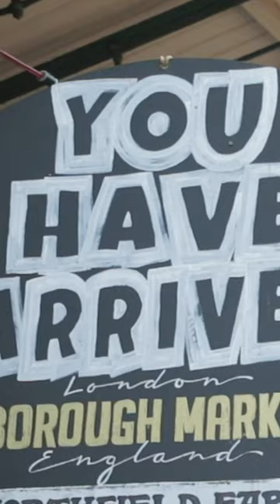Using surplus food in fine dining?! Turnips tell us how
Charlie Foster, the fifth generation green grocer at Turnips in London's famous Borough market has teamed up with Michelin Star chef Tomas Lidakevicius to create the perfect sustainable dining loop. The food comes straight to the restaurant, from the stall only a few meters away, and also uses the surplus vegetables that are a bit over ripe for their sauces. Mixed with Tomas' culinary magic combines to create the future of dining.